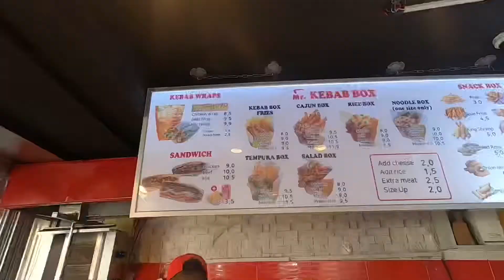delicious street food in Korea